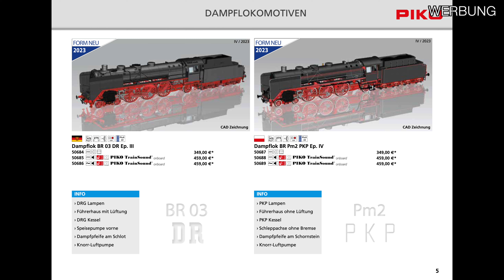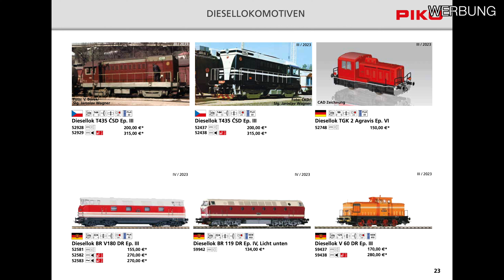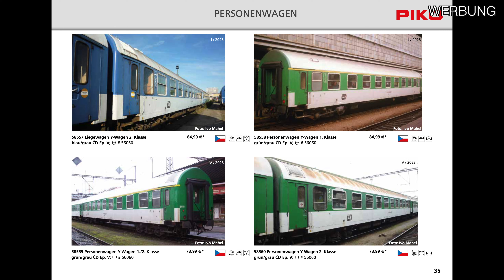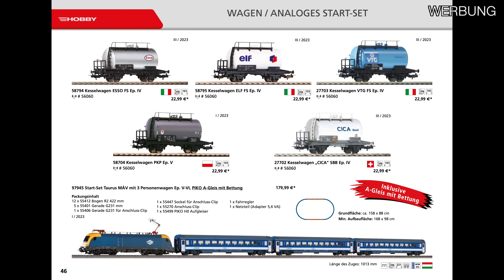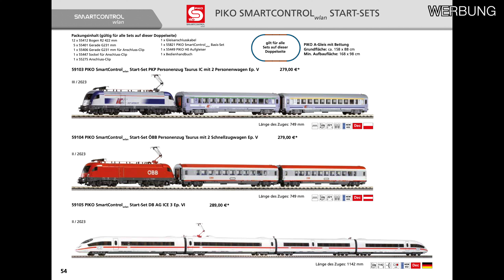PIKO Neuheiten 2023 | Spur H0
Piko Modellbahn Neuheiten 2023 in Spur H0 in einem Video zusammen gefasst.